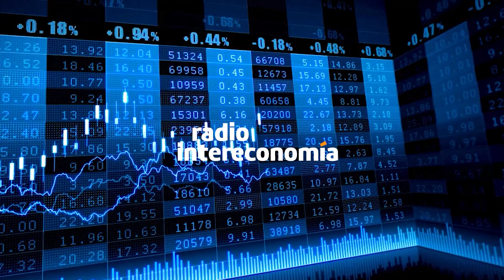EEUU y UE quieren reducir más la dependencia en la energía de Rusia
Consejo Energético Unión Europea-Estados Unidos: ambos bloques aumentan su cooperación para reducir aún más la dependencia de Europa de la energía rusa. Seguridad energética, descarbonización y preparación para el próximo invierno centran la agenda de la reunión en Bruselas.